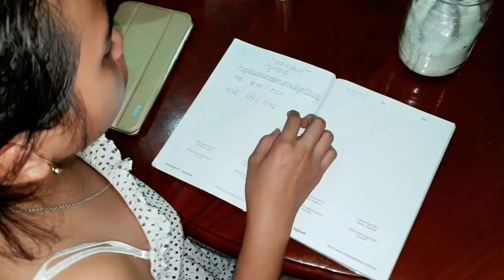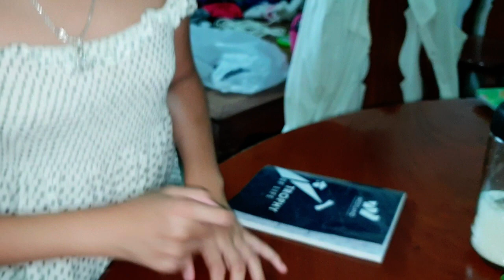Daily Routine, Mom Cooking DELICIOUS Fried Eggplants With Shrimps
Cambodian Street Food - DELICIOUS Noodle In Beef Soup And White Rice With Chicken

1KG Catfish Gravy Recipe - DELICIOUS Spicy Fried Catfish - Everyday Life

Amazing Cooking Skills - Delicious Vietnamese Sweet And Sour Soup - Everyday Day

Cooking And Eating At Grandfather's Home - Seafood, Pork, Chicken, And Noodle

Everyday Life - Street Food Eating Papaya Salad And Sweet - Very DELICIOUS

How To Cook Sponge Gourd Soup With Fish And Fried Salty Radish With Eggs

Cambodian Street Food - DELICIOUS Num Banh Chok, Grilled Banana And Kuy Teav

4 Different Recipes - Cooking Fish Dipping Sauce, Fried Fish, Chicken Banana Soup, Grilled Duck

Cooking 3 Different Recipes - Crab Fish Soup, Fried Tyre-Tract Eels, And Bamboo Fish Soup

Amazing Cooking Skills - How To Make DELICIOUS Fried Beef With Longbeans And Bell Peppers – Everyday

Amazing Cooking - Crushed Fish Garcinia Loureiroi (Sandan), Water Spinach Fish Soup, Fried Wild Rats

Making Delicious Fried Chicken - 1.5KG Chicken DELICIOUS Stir-Fry Recipe - Everyday Life

Extremely Spicy Hot Noodles - Very Popular Super Hot Noodles In Phnom Penh

Amazing Cooking Skills - Bamboo Shoot Soup With Pork, Fried Fish, And Steamed Fermented Fish

Fried Banana And Potato - Very Popular Street Food - Everyday Life

Most Happily Delicious Meal - Workers Meal Is Happiness - Everyday Life

Extremely Wild Pork Barbecue - How To Make Very Delicious Grilled Pork - Everyday Life